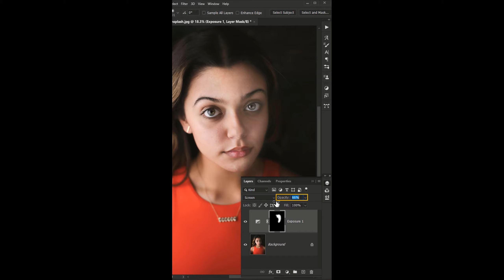How to Remove Shadows in (58 second) in Photoshop (Shorts) Photoshoptutorial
Follow Dj Ujulu for more Updates on New Mixes or Extended

00:05 1. Introduction
00:15 2. Do Me